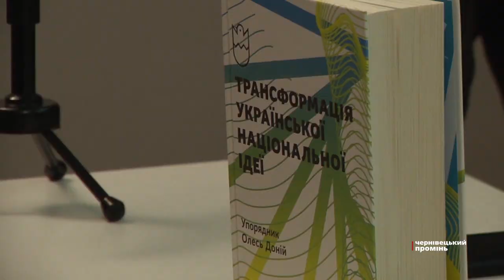У Чернівцях презентували збірку «Трансформація української національної ідеї